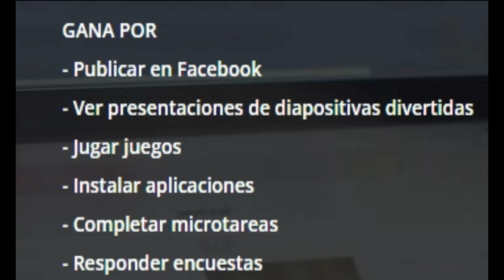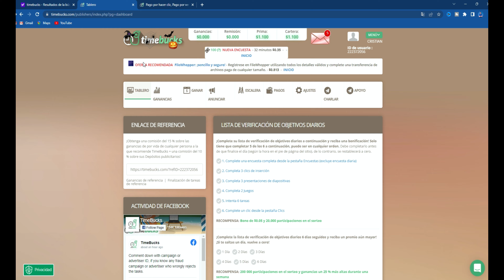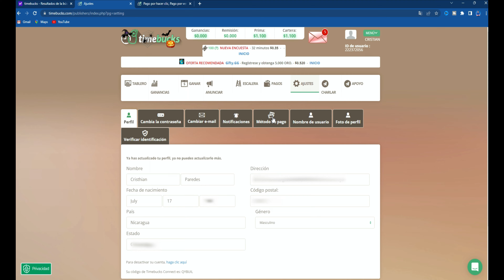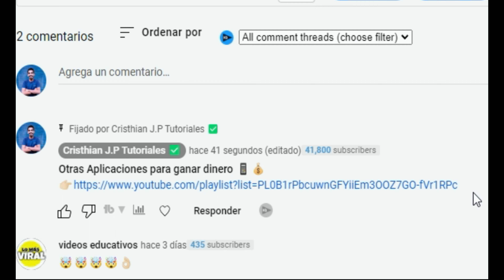🤓📱las MEJORES PAGINAS WEB para GANAR DINERO por PAYPAL 2025🤯💰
Te muestro las MEJORES PAGINAS WEB para GANAR DINERO en PAYPAL